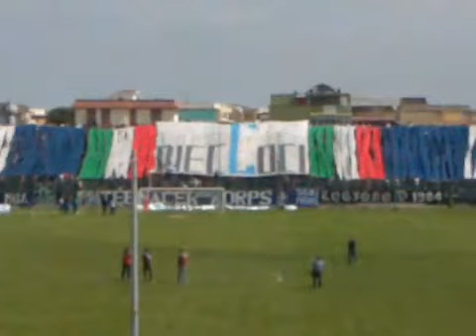Coreografia promozione 2011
Raccolta di tutti i video della Curva Sud Michele Stasi BRINDISI
Partite in casa
Trasferte
immagini uniche che non cancelleranno MAI la nostra ESISTENZA
Brindisi nel cuore